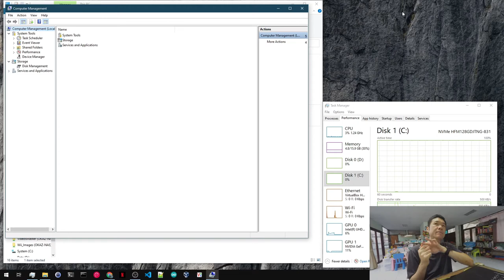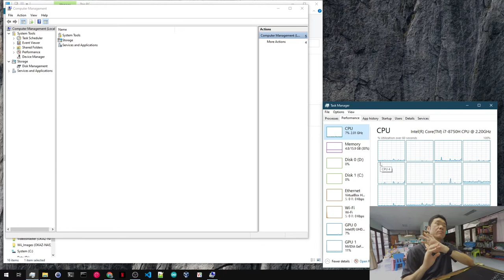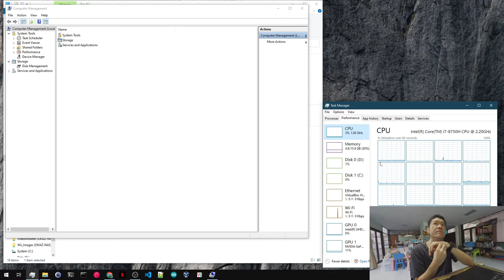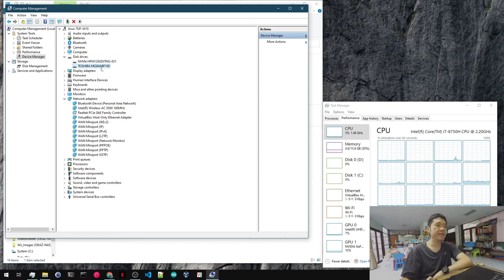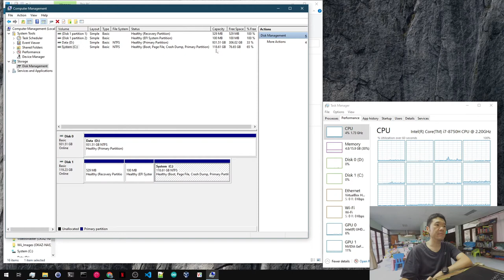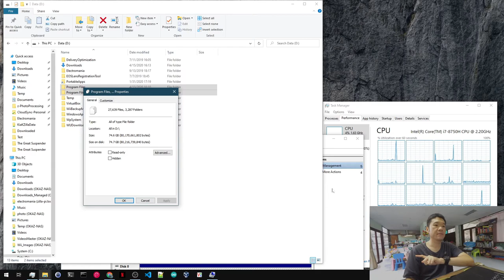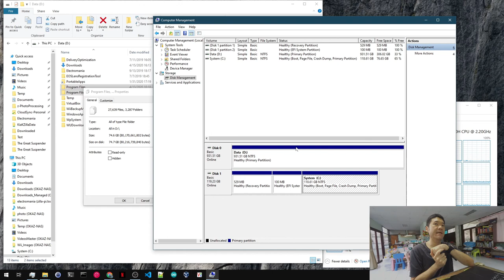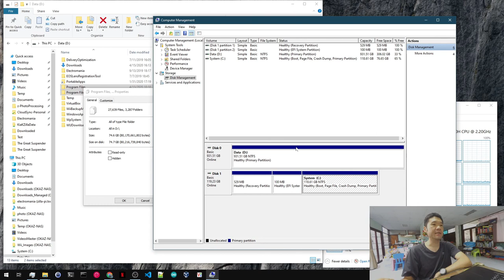ปี 2020 จะซื้อเครื่องคอมฯ ต้องมีพื้นที่จัดเก็บเท่าไหร่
ปี 2020 จะซื้อเครื่องคอมฯ ต้องมีพื้นที่จัดเก็บเท่าไหร่ จริงๆ คือ ตอบยาก เพราะว่าแต่ละคนใช้งานไม่เหมือนกัน แต่เอาว่า ลง OS แล้ว เหลือพื้นที่เท่าไหร่ ก็ประมาณๆ เอาครับ